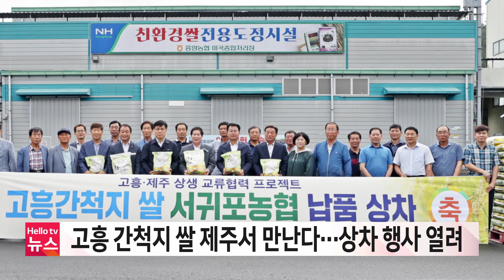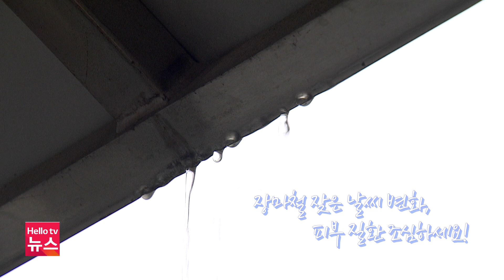전남브리핑 7월 13일(목) 23년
1. 전남도, 여수·보성 집중호우 피해 현장 긴급 점검
2. 고흥 간척지 쌀 제주서 만난다…상차 행사 열려
3. 장흥군, 8월 1일 해외 바이어 수출 상담회 개최